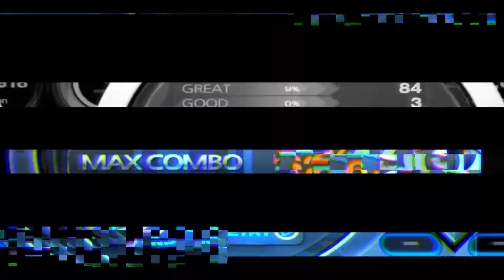100% clear without miss| Beat mp3 2.0| Koro - Full moon